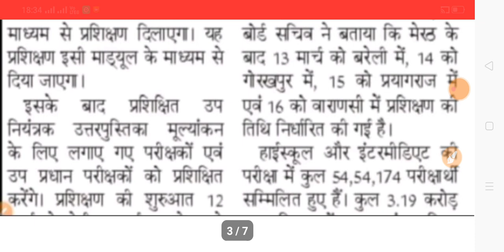Lt Grade Teachers News Today|Up Board News Today|Gic Bharti News Today|Kvs Bharti NewsToday|12-3-23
About Viedo 👉 👉👉👉👉👉👉👉👉
✔️Gic Bharti News Today
✔️Kvs Bharti News Today
✔️Lt Grade
✔️Kvs
✔️Gic